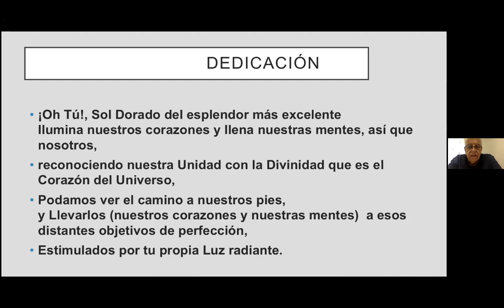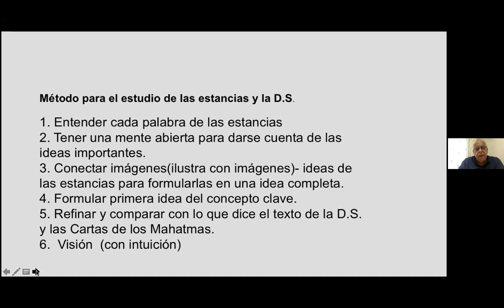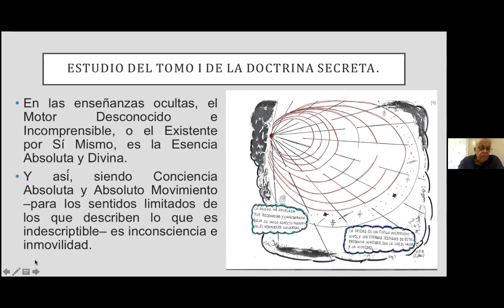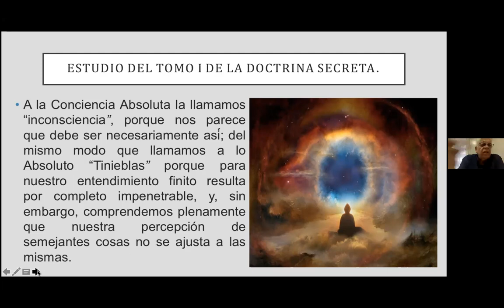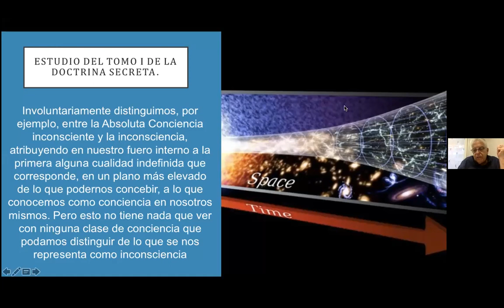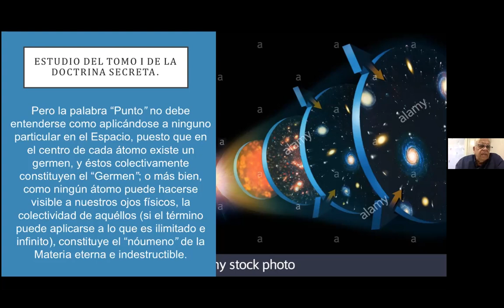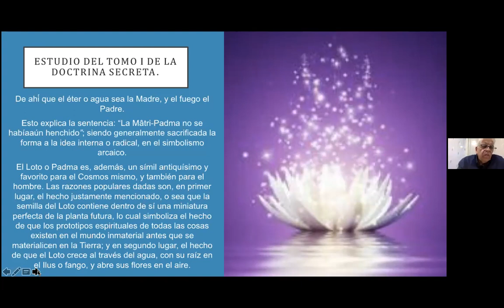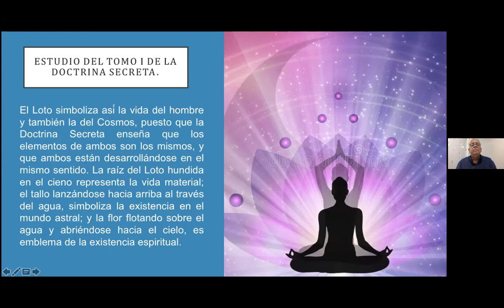2021_10_04_Cosmogenesis